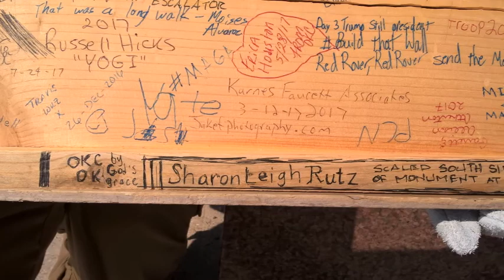The Black Mesa September 2017